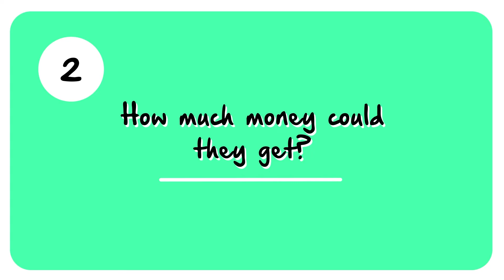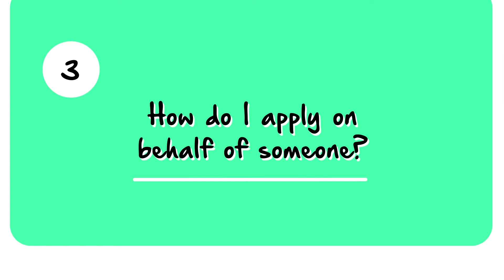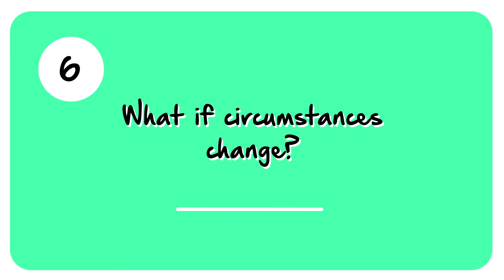Personal Independence Payment (PIP)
An introduction to the disability benefit, Personal Independence Payment.